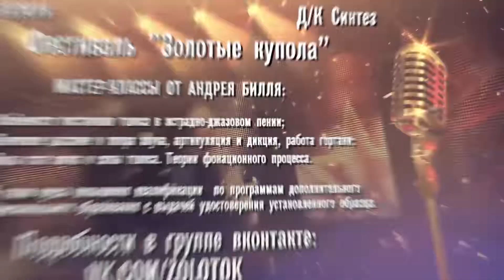Мастер класс по вокалу